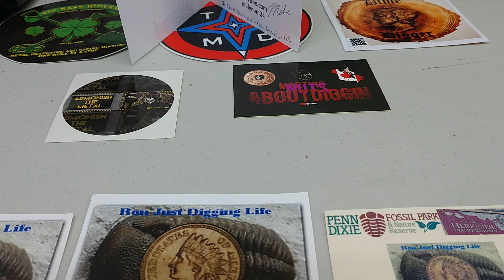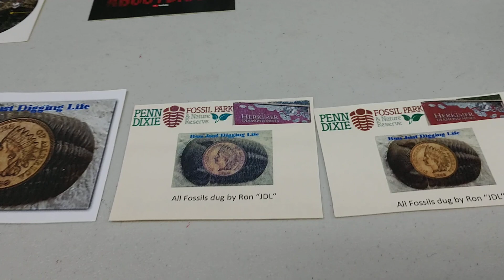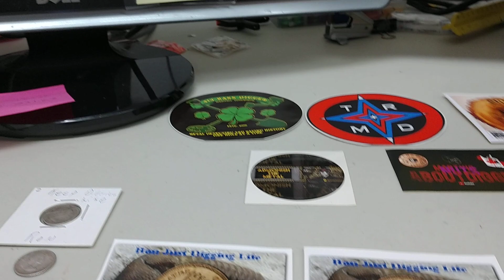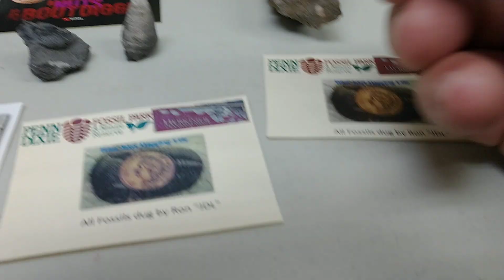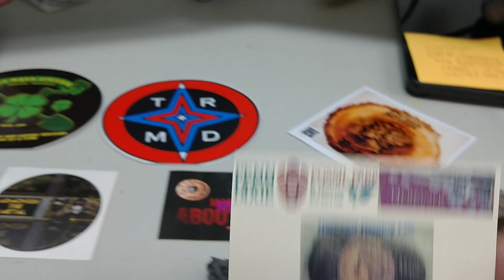Mail call, giveaway win and awesome channels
Herkimerdiamond fossils coins A short video of some awesome channels and a giveaway win! Malymsn24 and Ron Just Digging Life. Check them all out! Happy Thanksgiving 😁